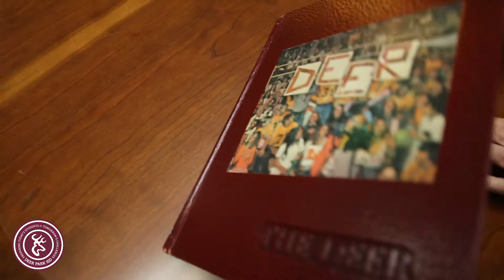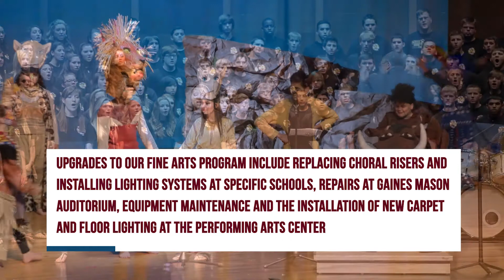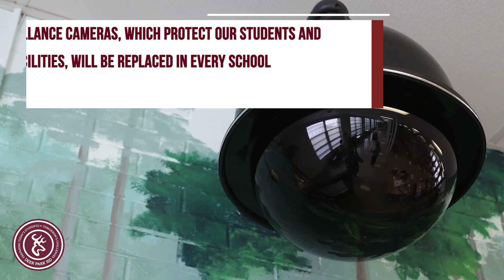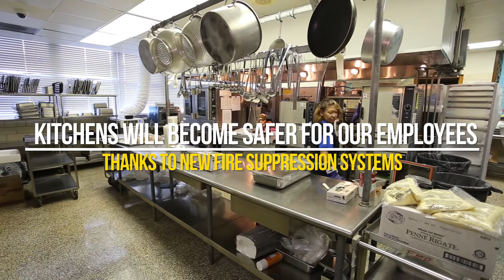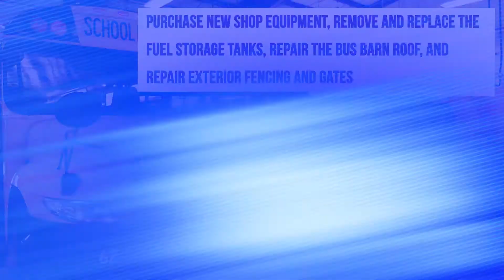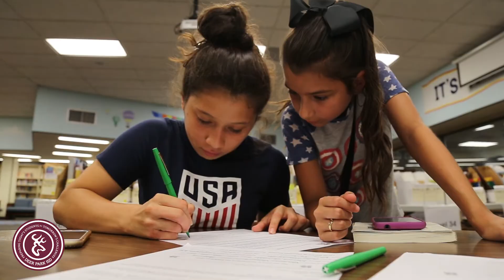DPISD Bond 2017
Deer Park ISD will hold a school bond election on Nov. 7, 2017. Voters will have the option of supporting or opposing the issuance of $156 million in school bonds to provide funds for a variety of capital projects and improvements to facilities, new technology and upgrades, new fine arts equipment, safety and security updates, new school buses, improvements to athletic facilities and equipment, and much more.

Early voting takes place from Oct. 23-Nov. 3 at Harris County early voting locations. The only county-approved early voting location in Deer Park ISD is located at the Kyle Chapman Annex, 7330 Spencer Highway, Pasadena TX 77505. Early voting times are:

• Oct. 23-27: 8 a.m.-4:30 p.m.
• Oct. 28: 7 a.m.-7 p.m.
• Oct. 29: 1 p.m.-6 p.m.
• Oct. 30-Nov. 3: 7 a.m.-7 p.m.

On Nov. 7, election day voting locations will be open from 7 a.m.-7 p.m. Election day voting locations include all locations approved by Harris County, which are listed under the Election Information section
For more information about the 2017 Deer Park ISD Bond Election, go